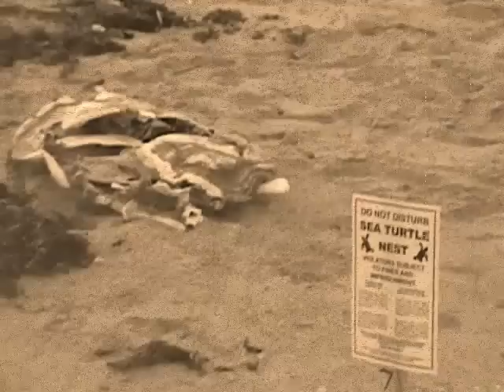Don't Turn Your Back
Litter is killing our environment.  If we turn our backs on this global issue our animals, environment and ourselves will be in danger of the consequences of what we are leaving behind.  Join our (PACK) Prevention, awareness, cleanup and keep it clean today!